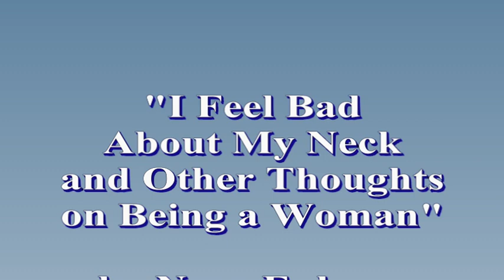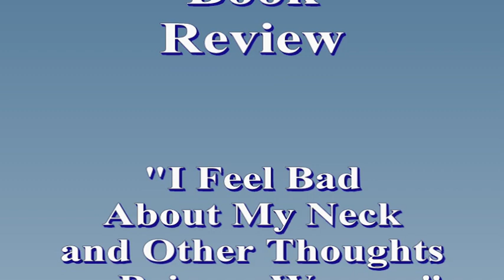Library Book Review: I Feel Bad About My Neck...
Nora Ephron's "I Feel Bad About My Neck and Other Thoughts on Being a Woman" is reviewed by Sister Anne Bryan Smollin. (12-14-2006)